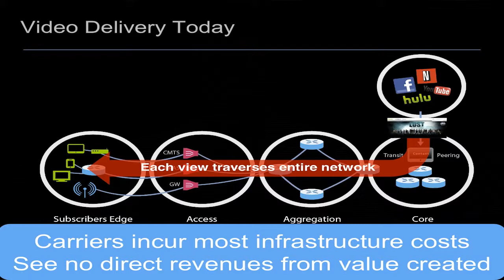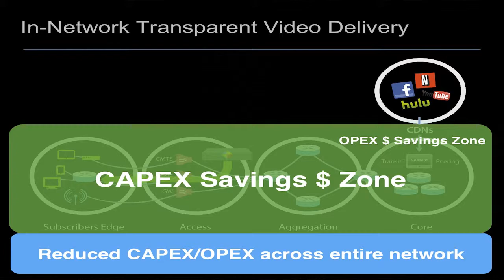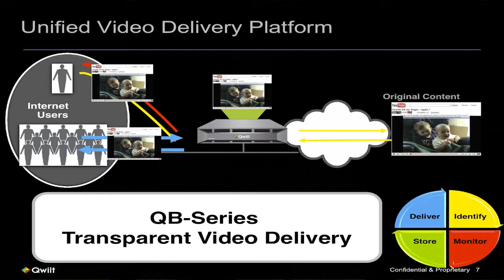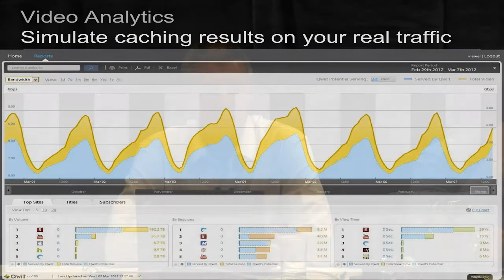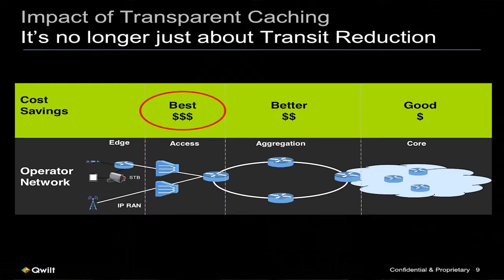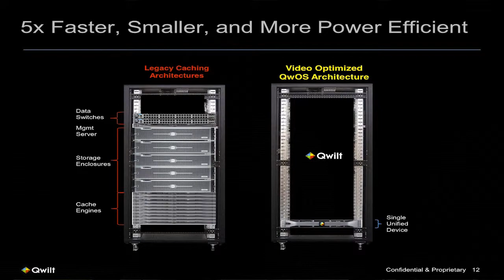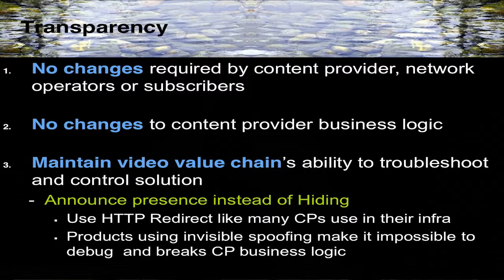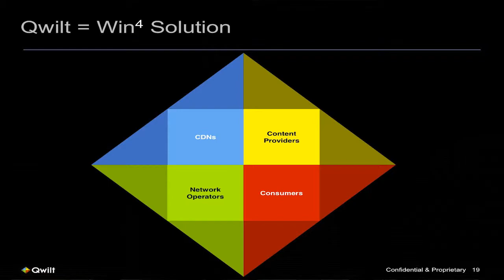Qwilt: The New Evolution of Transparent Video Caching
The presentation covers the business case for transparent caching - moving beyond transit optimization to a means of architecting your network for video delivery and achieving end-to-end backbone cost containment.